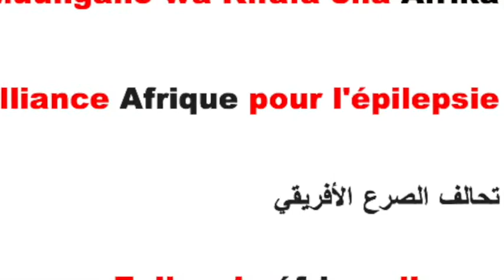Song_Epilepsy Alliance Africa_2021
Audio done by Martin Luther Kintu of Afripeans. The song promotes the theme of the Epilepsy Alliance Africa  - united against seizures and stigma.